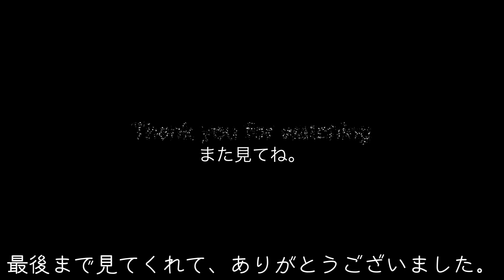梅雨明け後の草刈りVlog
今回は梅雨明け後の草刈りをしました。予想以上に伸びている雑草は刈り甲斐がありましたが、量が多く終わりません。
明日も、暑くなりそうなので、夕方に始めようと思っています。

【雑草刈り】長く伸びた雑草を整えてみた [2019/08/31]VLOG